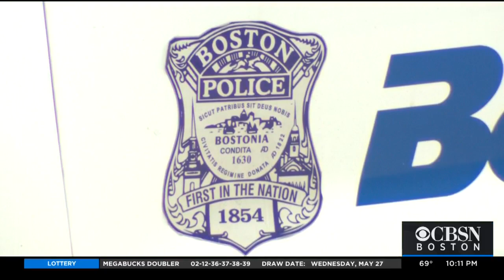'Let Them Stay In Your House': Police Commissioner Criticizes Release Of Prisoners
Police Commissioner William Gross called out judges who release criminals from jail because of COVID-19 concerns. WBZ-TV's Nick Emmons reports.